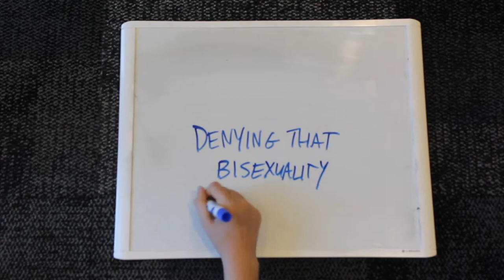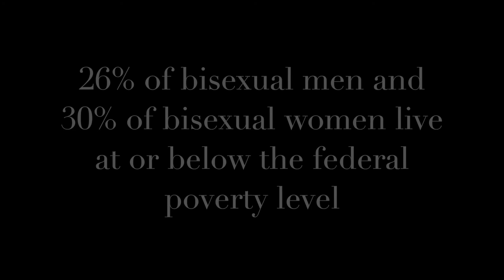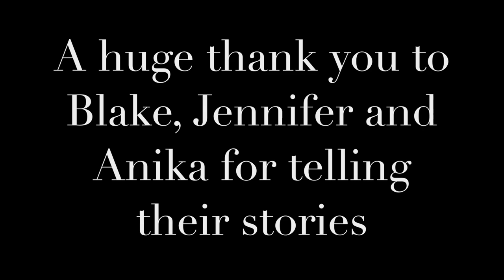Bi-erasure Critical Culture Project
Delenn Whitehead, Alexis Hemminger, Sonja Karhinen and Siying Lu
ANTH 208: The Culture Concept
May 2017